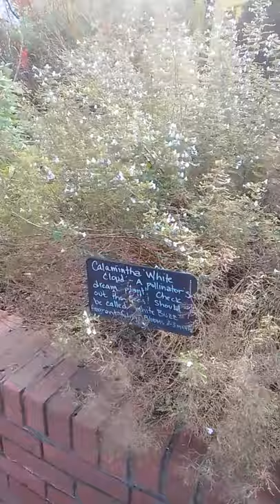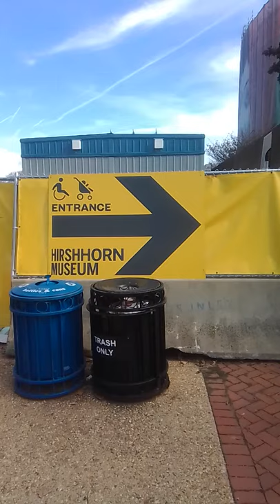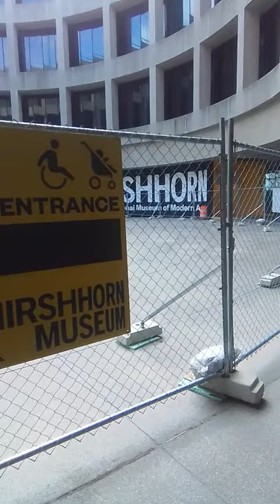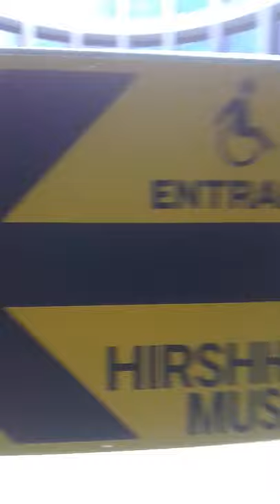Hirshhorn The National Museum of Modern Art 1 of 3 (11/11/21)